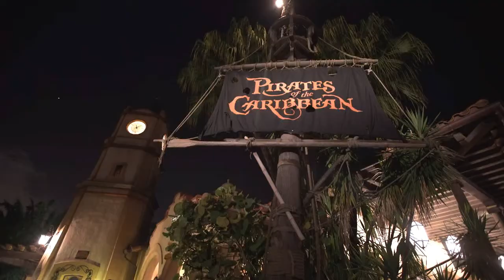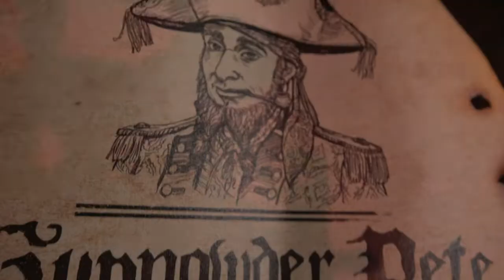Does Disney Start Celebrating Halloween Too Early?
In this DisKingdom Podcast episode, Roger and James discuss Disney running Halloween events and putting up all their decorations in mid-August.

SUPPORT DISKINGDOM